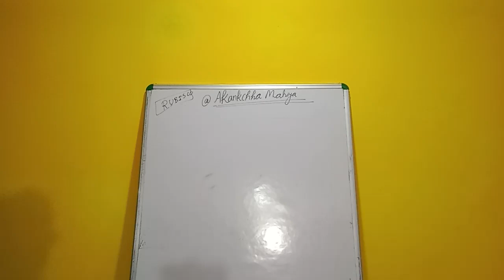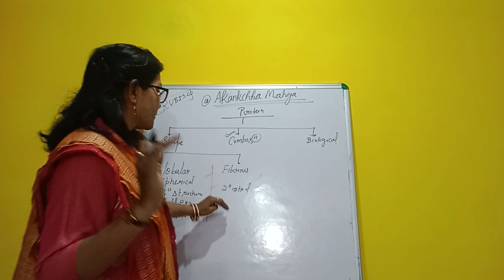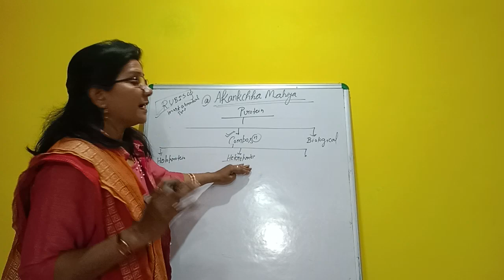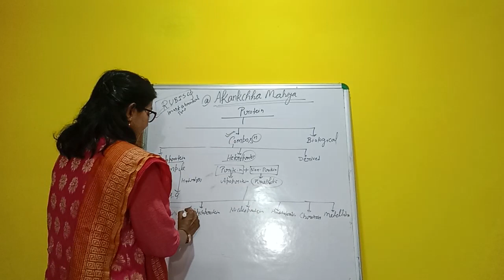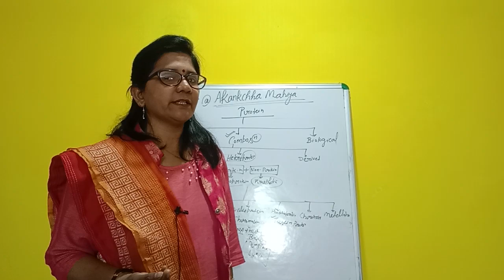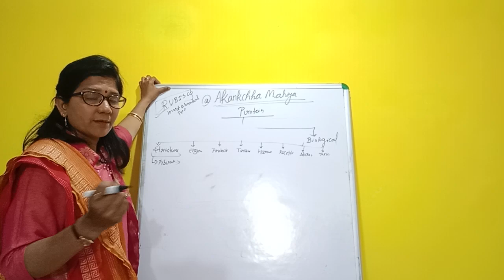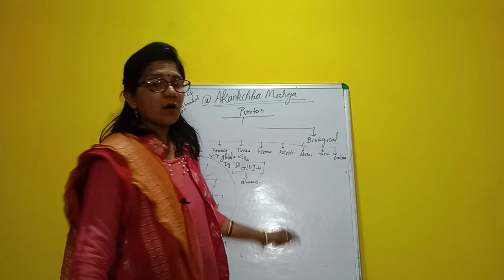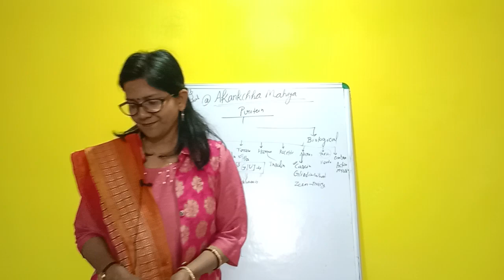PROTEIN (Everything You Need to Know About protein ) 04 @ NEET ASPIRANTS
cuet ,